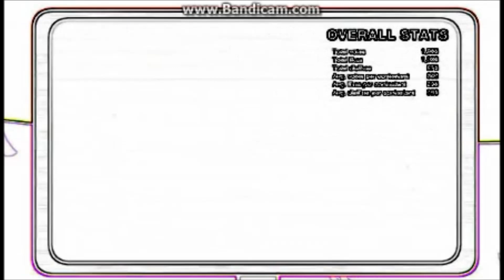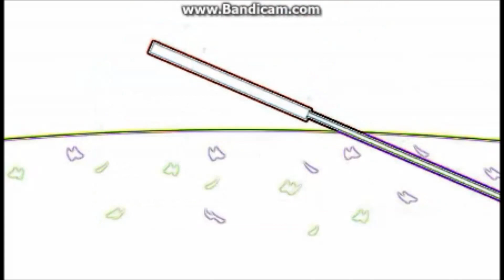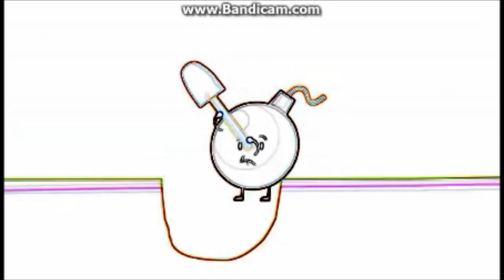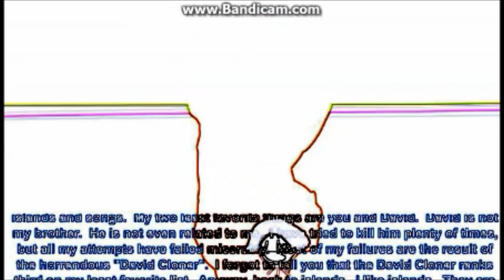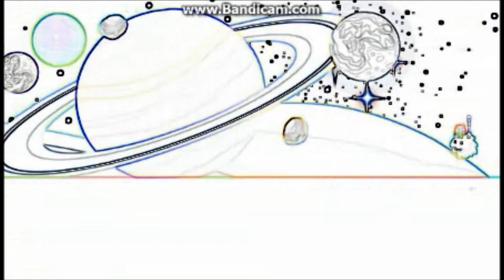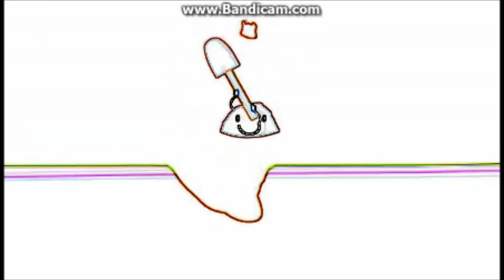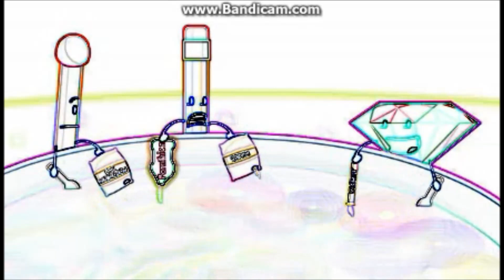BFDIA in G Major Episode 2 - Get Digging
This is the long awaited second episode of "BFDIA in G Major" to celebrate that the sixth BFDIA episode will come out on my birthday! Also, what do you think of the new "Edge Detection" effect from my video editor Windows Movie Maker 2012? Do you think it looks more like G Major?